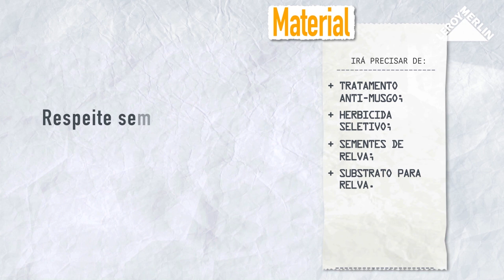Como cuidar do seu relvado | LEROY MERLIN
A LEROY MERLIN convida-o a descobrir como cuidar do seu relvado.